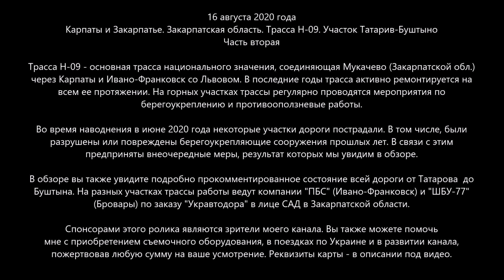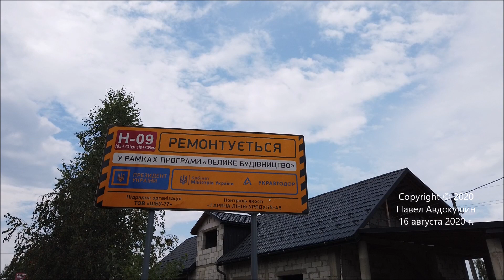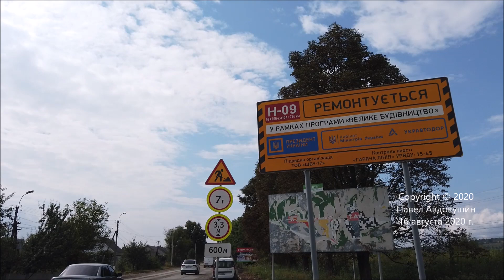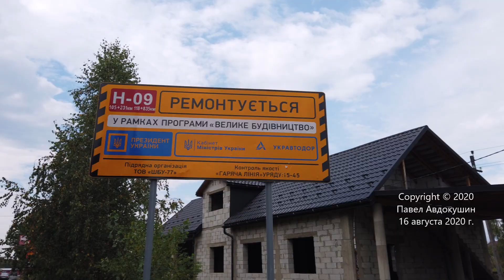#2.2 Ликвидация последствий ПАВОДКА в Карпатах и полный обзор трассы Н-09 Татарив-Буштыно 16.08.2020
ЧАСТЬ ВТОРАЯ (из двух). Читайте описание ниже! СОБИРАЕМ на подвес камеры дрона, поездки по Украине и на жизнь вашему Обозревателю! Буду благодарен за ваши пожертвования! Ничего НЕ ПИШИТЕ в назначении платежа.

📜📜📜 16 августа 2020 года. Карпаты и Закарпатье. Закарпатская область. Трасса Н-09. Участок Татарив-Буштыно

Трасса Н-09 - основная трасса национального значения, соединяющая Мукачево (Закарпатской обл.) через Карпаты и Ивано-Франковск со Львовом. В последние годы трасса активно ремонтируется на всем ее протяжении. На горных участках трассы регулярно проводятся мероприятия по берегоукреплению и противооползневые работы.

Во время наводнения в июне 2020 года некоторые участки дороги пострадали. В том числе, были разрушены или повреждены берегоукрепляющие сооружения прошлых лет. В связи с этим
предприняты внеочередные меры, результат которых мы увидим в обзоре.

В обзоре вы также увидите подробно прокомментированное состояние всей дороги от Татарова  до Буштына. На разных участках трассы работы ведут компании "ПБС" (Ивано-Франковск) и "ШБУ-77" (Бровары) по заказу "Укравтодора" в лице САД в Закарпатской области.